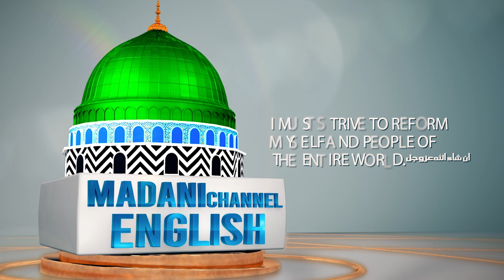The Knowledge Of Ghous e Pak | Usman Madani | Madani Channel English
/ madanichann.  .

 / madanichann.  .